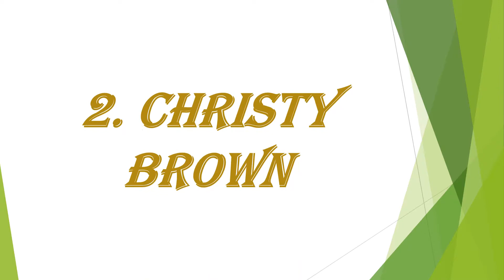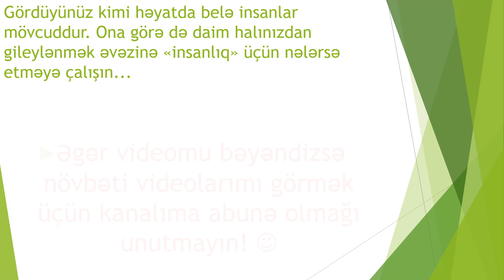Möcüzəvi 3 insan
Bu videoda çox qeyri-adi həyat yaşamış 3 insan haqqında məlumat ala bilərsiz. Əgər video xoşunuza gəldisə kanalıma abunə olmaqla paylaşacağım hər videodan dərhal xəbərdar ola bilərsiniz.

Video prepared by Shamil Nuri.